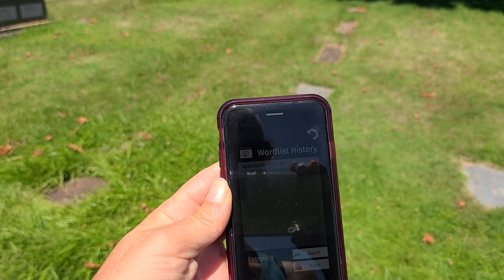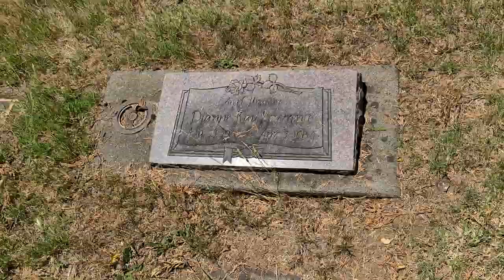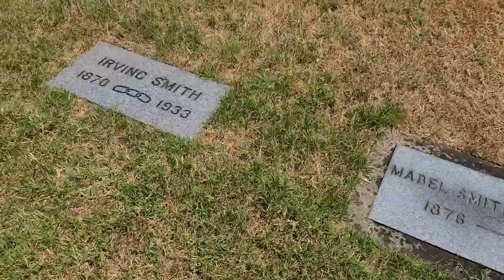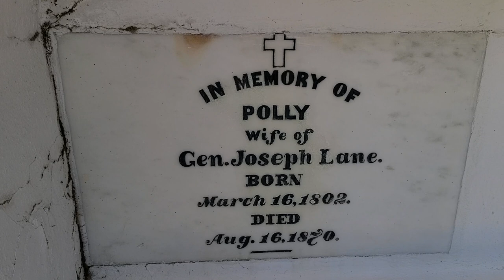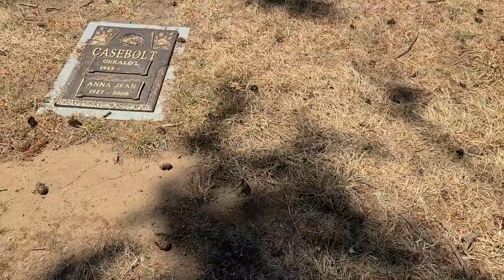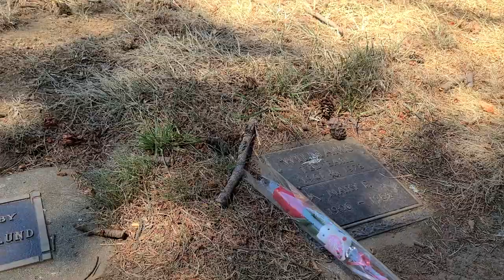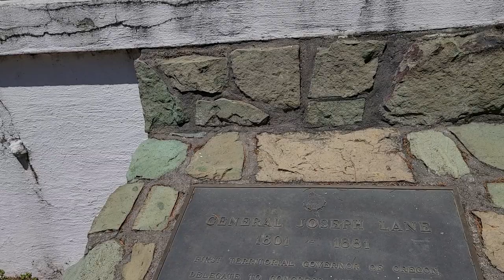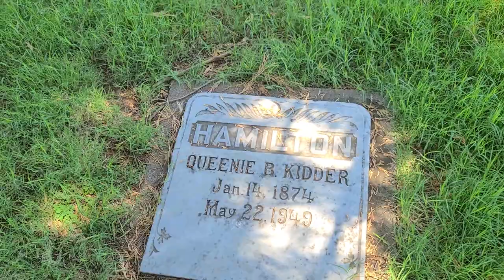CURIOUS BEARS at the CEMETERY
Ft; sister bear